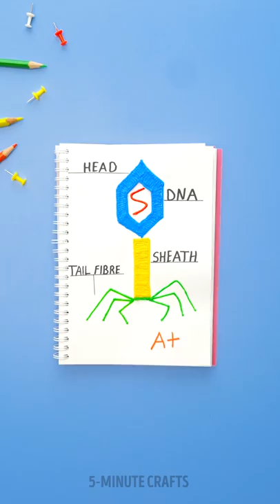29 CREATIVE DIY IDEAS YOU SHOULD TRY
Timestamps

00:01 Decorating a mug
00:30 Funny phone case ideas
01:40 Painting a shower curtain
02:13 Making magical clouds for your bedroom
02:55 How to make space jars
04:07 Feet painting
06:25 Upgrade your boring phone case
11:25 DIY cute design for clothes